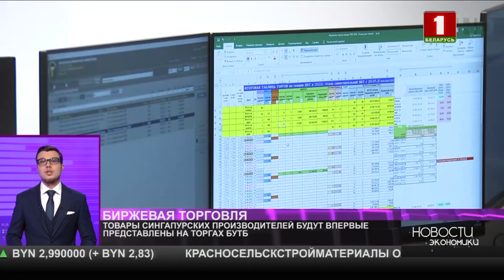Товары сингапурских производителей будут впервые представлены на торгах БУТБ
Сингапурские производители промышленного оборудования впервые выставят свою продукцию на торги Белорусской универсальной товарной биржи (БУТБ). Для реализации данных товаров планируется использовать площадку импортозамещения БУТБ.
В настоящее время на БУТБ аккредитованы 9 компаний из Сингапура. При этом ряд из них регулярно участвует в специальных торговых сессиях по реализации пилопродукции на экспорт с доставкой в страну назначения. Ожидается, что размещение в торговой системе БУТБ заявок на продажу импортозамещающих товаров сингапурского производства будет способствовать формированию благоприятной конкурентной среды и, соответственно, снижению затрат белорусских предприятий, осуществляющих закупки на биржевых торгах.